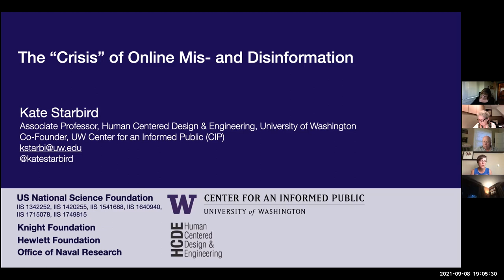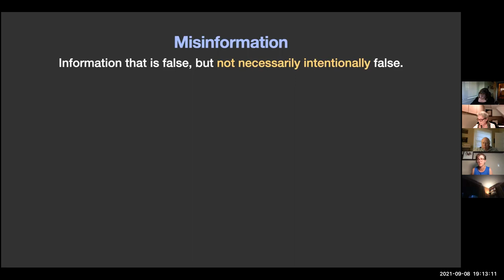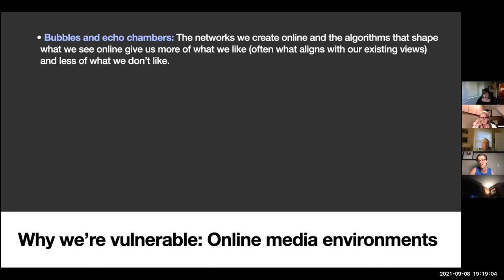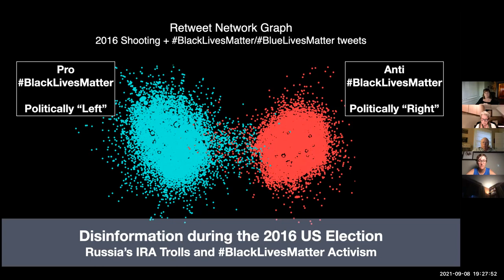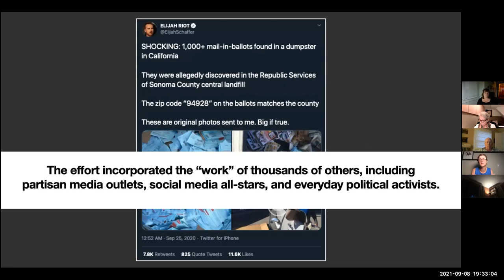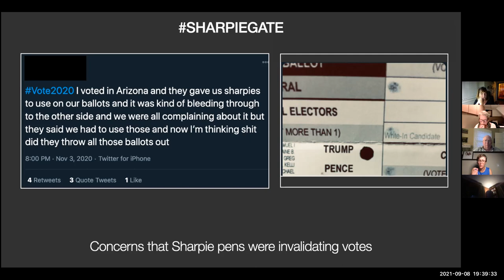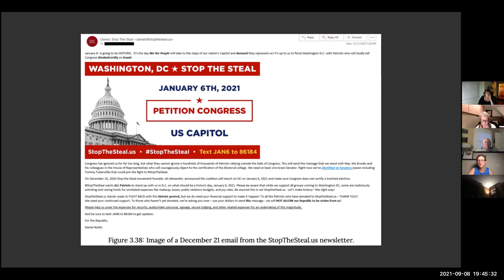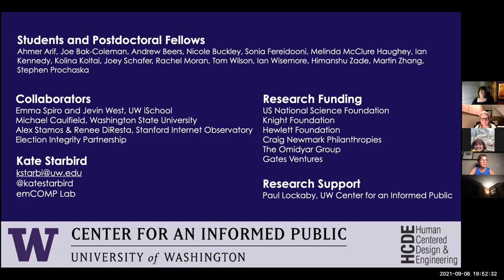Prof. Kate Starbird - Misinformation & Disinformation in Online Communications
Prof. Starbird talks about the difference between disinformation and misinformation, how each is spread in online communications, and the impact on our society.